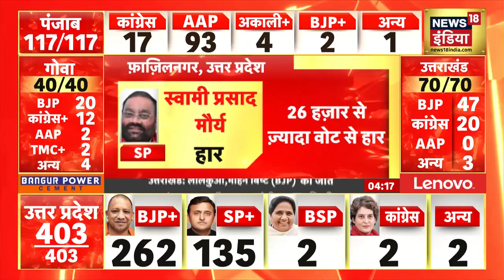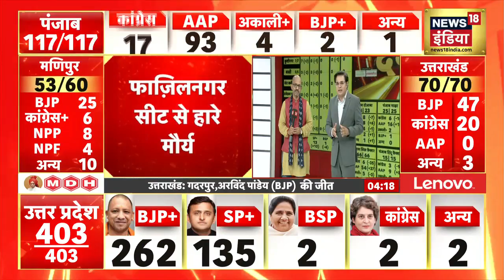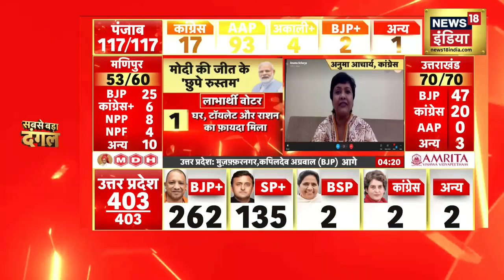Election Results 2022 : Congress के प्रदर्शन पर बोली अनुमा आचार्य, 'हमें सच का सामना करना पड़ेगा'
Election Results 2022 : कांग्रेस नेता ने कहा कि कांग्रेस ने जमीं पर संगठन खड़ा किया. Congress के प्रदर्शन पर बोली अनुमा आचार्य, 'हमें सच का सामना करना पड़ेगा'